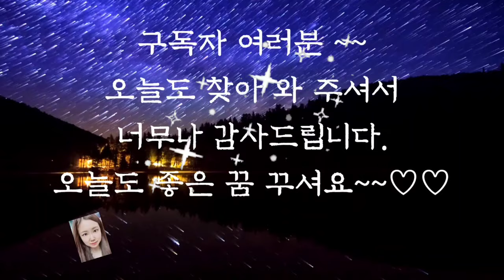🌜듣다보면 잠드는 옛날이야기🌛/죽으려던 사람/중간광고없음/전래동화/동화/오디오북/잠들기전동화/잠자리동화/설화/야담/전설/신혜/신혜tv/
죽으려던 사람(0:00)
혼령의 원수(9:05)
낡은 동이(22:05)
불쌍하다 자청비(29:51)
쌀이 나오는 바가지(35:51)
나라를 구한 두꺼비들(40:27)
심술 많은 동생(54:21)
이야기 정리 의견(59:21)

오래전부터 우리나라 사람들은 마을에 안녕을 위해 굿을했습니다.
그때 노래를 함께 불렀는데요.
무당이 부르던 노래의 주인공이 자청합니다.
오늘 들려드린 자청비  이야기처럼 자청비는 수많은 어려움을 이겨내고 하늘나라로 올라갔다가 곡식을 땅으로 가져와서 인간에게 농사 짓는 법을 함께 알려 주었습니다.
농사로 인해 우리나라 사람들의 삶이 크게 바뀌었지요.
믿거나 말거나 신화 이야기는 정말 재미있는 것 같습니다.